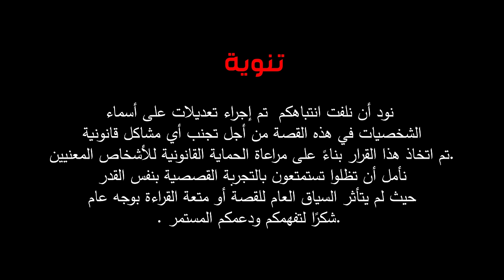طالب في المدرسة ثانوية الى أخطر الهكرز ( كيف اخترق المدرسة كاملة )💻😨🔥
فكرة المقطع : هل جاهز تدخل عالم الهكر المثير؟ في هذا الفيديو الرهيب، راح نوديك في رحلة مثيرة جدًا راح تخليك على أعصابك. تعال معانا وندخل في حكاية طالب ثانوي صار أحد أخطر الهاكرز . استعد لتجربة مثيرة ومليئة بتقنيات الاختراق المجنونة
راح نفكك حكاية جذابة عن كيفية تمكن هذا الشخص من اختراق نظام أمان المدرسة كامل. حضر حالك عشان نبين لك الحيل الذكية والأساليب الذكية اللي استخدمها هالهاكر الماهر. شوف لحظات تحمس وأدرينالين عالي وهو يتلاعب بالحماية الخاصه بالمدرسة، ويتجاوز بروتوكولات التحقق، ويخترق قلب شبكة المدرسة.

ما نبي نمجد جرائم إلكترونية. هدفنا نسلط الضوء على أهمية أمان الإنترنت وضرورة وجود تدابير حماية صلبة في عصرنا الرقمي. بأسلوب مشوق وصور مذهلة، نبي نوعّيك على أهمية حماية معلوماتك الشخصية والمخاطر إذا ما أخذت الموضوع بجدية.

جهز اكلك المفضل واستعد لتفجّر مخك بهالحكاية المثيرة. سواء كنت مبتدئ في مجال الهاكنج، أو مهتم بأمن المعلومات، أو حتى بس تبي تعيش مغامرة مشوقةه. تعال ونكتشف سر طالب ثانوي صار هاكر مخيف، وتغمر نفسك في عالم أمن المعلومات